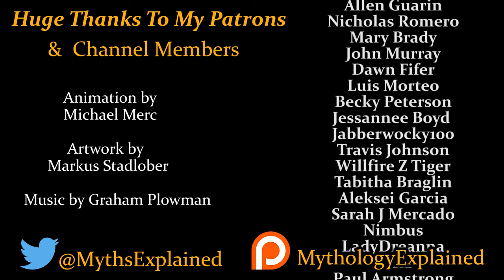Hera - The Queen of Olympus | Greek Mythology Explained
The Story of Hera! Today we explore the queen of Olympus herself, Hera! We take a look at the domains and worship surrounding Hera, as well as the many stories she appears in. The story of how she married Zeus, her involvements in the story of Jason and his hunt for the golden fleece, her hatred for Heracles, how she played a large role in starting the Trojan war and of course the treatment of Zeus' many lovers.

Title: The Story of Hera - All You Need to Know About The Queen of Olympus | Greek Mythology Explained